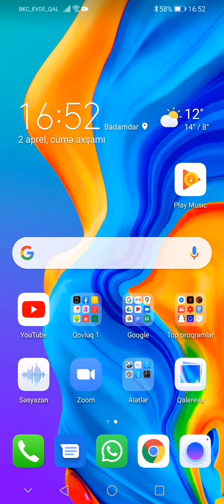Paylaş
JW  World. alive. EP. 2